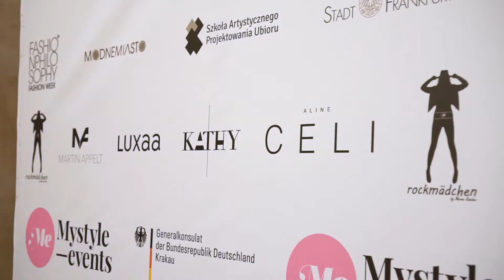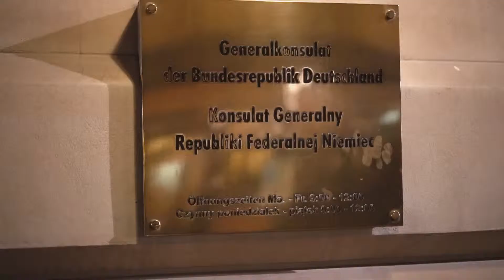Made in Germany - Fashion Krakow 2019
'Made in Germany' a fashion and culture presenting German and Polish designers during Cracow Fashion Week 2019. Hosted by Mystyle-Events, under patronage of dr Michael Groß, Consul General of Germany in Cracow, Poland.
Presenting collections of: Oliwia Jankowska, Kovalowe, Martin Appelt, Kathy, Luxaa, Aline Celi and Rockmadchen.

Event: mystyle-events, Kasia Stefanow
Video: Cameleos